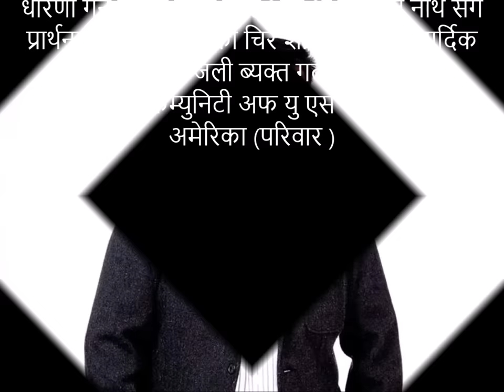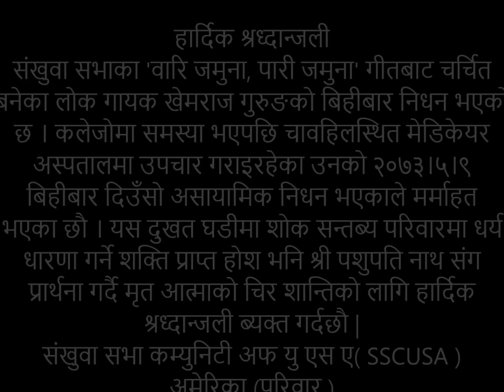Khemraj Gurung Rest In Peace \ SSCUSA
हार्दिक श्रद्धाञ्जली गायक खेम राज  गुरुङ
संखुवा सभा कम्युनिटी अफ यु एस ए  परिवार
धान नै नाचिन्छ , कति बाचिन्छ
फोटो सौजन्य :- फेस बुक मार्फत  चन्चला गुरुङ , नेपाली सुजन बज्राचार्य ,अपन श्रेष्ठ